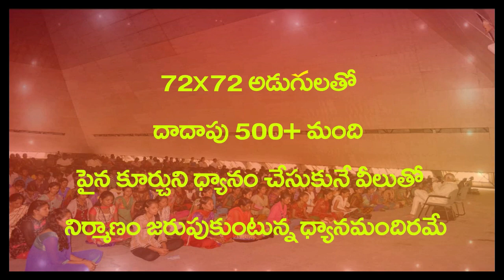ఇంట్లో వాళ్ళు ధ్యానం చేయాలంటే? how to motivatie family members to meditate?